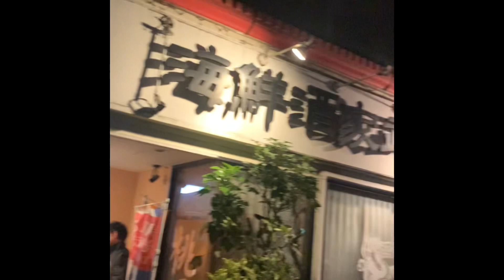キングたくのYJ#21854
鶴岡市中華料理桃園に初潜入。